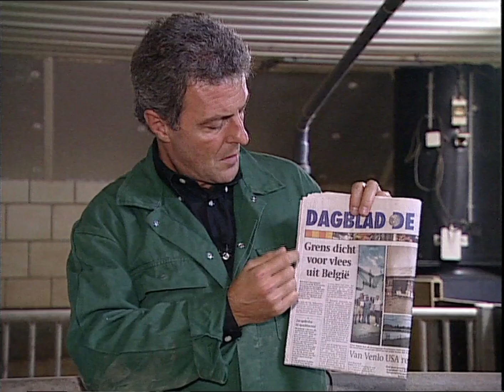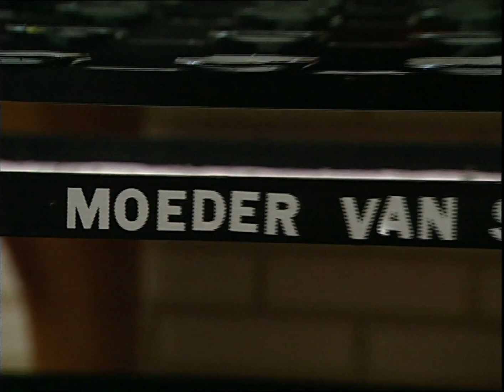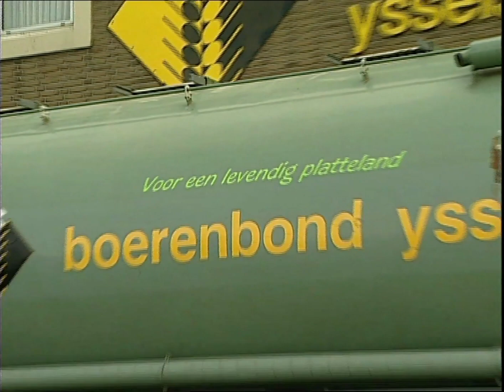10. Over Grenzen gesproken met Huub Stapel, aflevering - Economie of Milieu-. Regie Henk Erkens.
Boeren zijn al jaren slachtoffer van de regering. Steeds vaker en meer past politiek den Haag de regels en wetten aan waar boeren zich aan moeten houden. Om gek van te worden. Ook nu nog zijn de boeren het middelpunt van een ongelijk duel of. ?